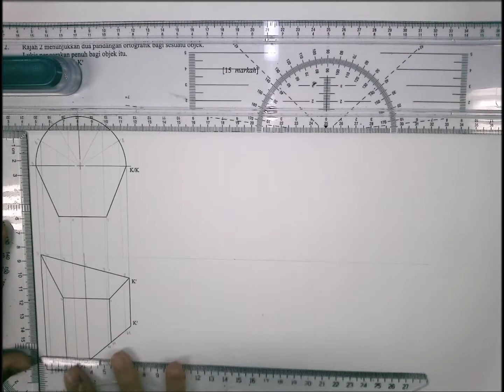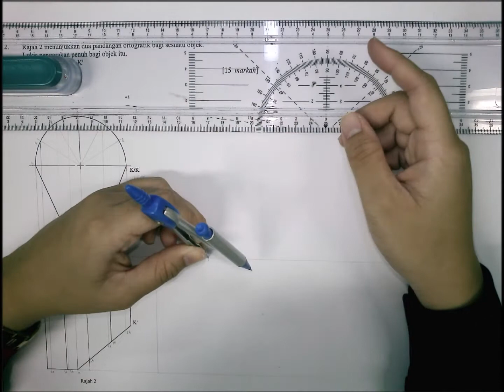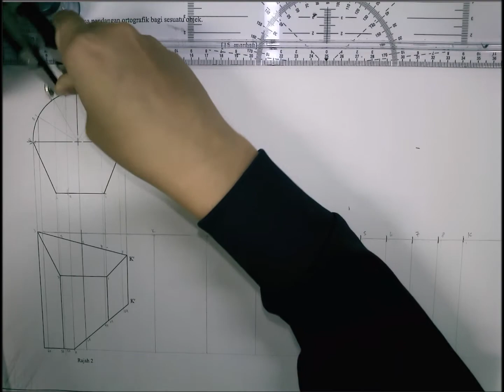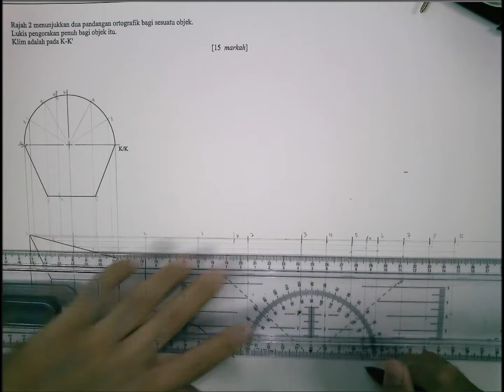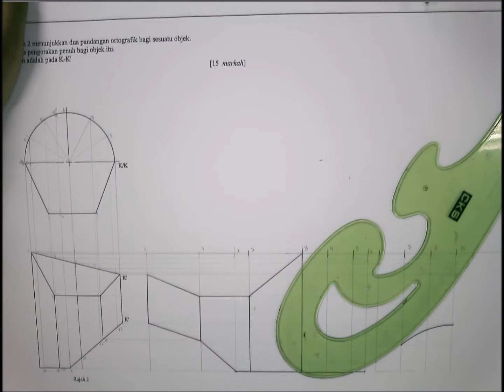GRAFIK KOMUNIKASI TEKNIKAL#MODUL TOPIKAL 100 HARI m/s 72(LUKISAN PENGORAKKAN)-LIM XIN RU